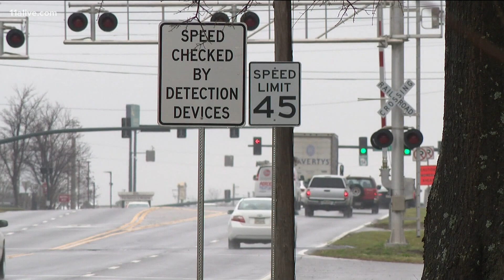Racing crack-down in metro Atlanta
The governor, on Monday, thanked the agencies that have been addressing the growing issue.